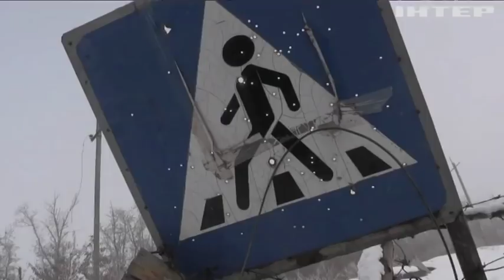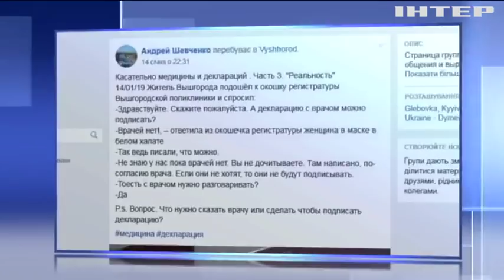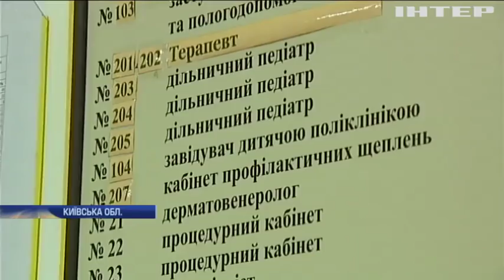Новости 8:00, выпуск за 6 февраля 2019 года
Головні події на цю годину: На Донеччині у аварії загинули шестеро людей. Негода залишила 800 жителів Луганщини без електропостачання. Жителям Вишгорода відмовляють у деклараціях сімейних лікарів.